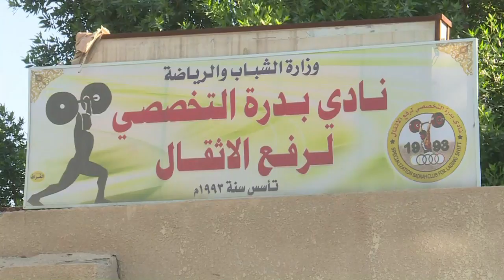In eastern Iraq, a small town builds weightlifting champions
While some towns in Iraq are known for producing oil or textiles, Badra boasts its own special conveyer belt -- churning out weightlifting champions.